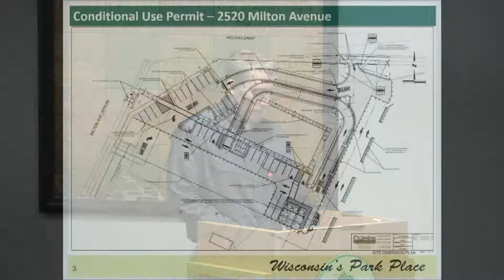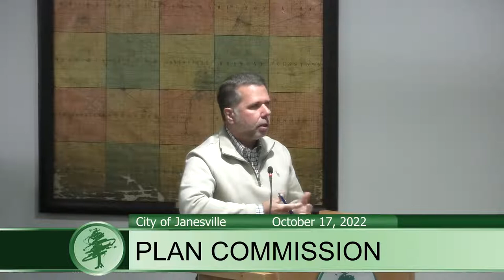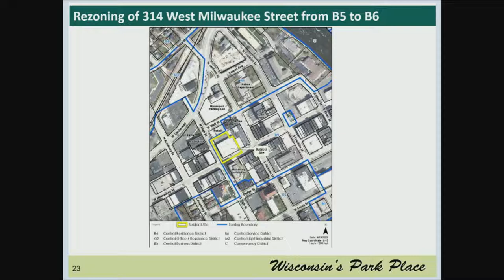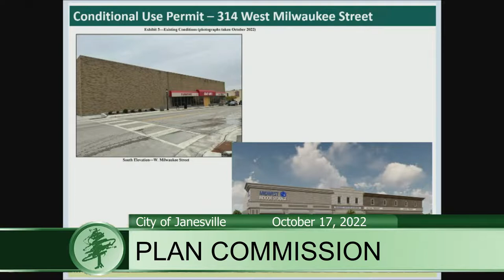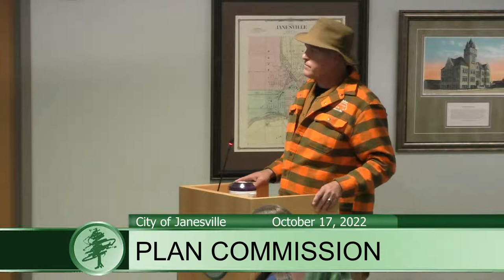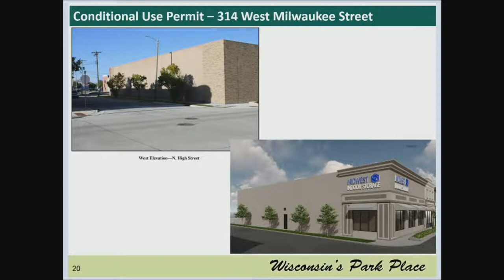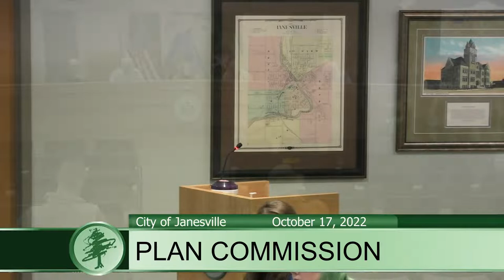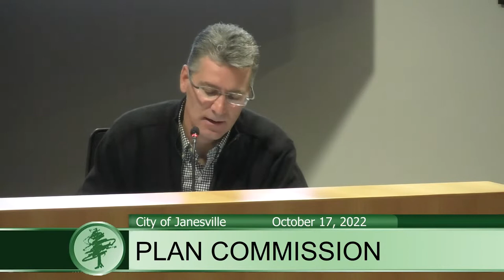Live from City Hall - Plan Commission